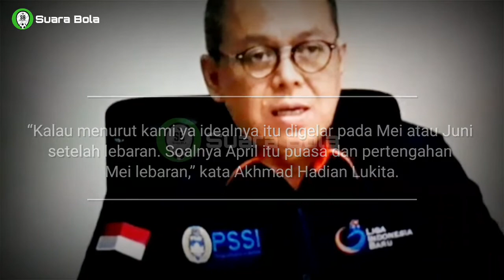Baru Saja Musim 2020 Dibatalkan, Kali Ini PT LIB Kembali Umumkan Kabar Kurang Mengenakan Ini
~ Direktur Utama PT Liga Indonesia Baru (LIB), Akhmad Hadian Lukita, mengatakan idealnya kompetisi Liga 1 dan Liga 2 2021 digelar pada Juni mendatang.

~ Akhmad Hadian Lukita mengatakan seperti itu karena banyak hal-hal yang cukup sulit menggelar kompetisi sebelum Juni 2021.

~ Dalam pertemuan PT LIB dengan klub Liga 1 dan Liga 2 pada 15 Januari 2021, banyak masukan yang diberikan tim tentang waktu bergulirnya kompetisi.

~ Ada klub yang meminta kompetisi dimulai pada Maret, Juni, dan bahkan Agustus.

~ “Kalau menurut kami ya idealnya itu digelar pada Mei atau Juni setelah lebaran. Soalnya April itu puasa dan pertengahan Mei lebaran,” kata Akhmad Hadian Lukita.